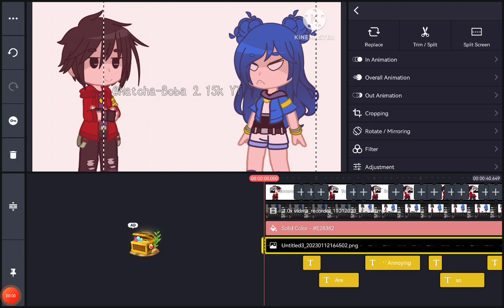❛⸙ં⸼ͯ°* || ⚘𝚃𝚎𝚕𝚕 𝙼𝚎 𝚆𝙷𝚈 ⁉️🔥 ⚘ || 🌿 𝕄𝕖𝕞𝕖 🌿|| ✨ᴋʀᴇᴡ✨ ||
𝙲𝚘𝚖𝚙𝚕𝚎𝚝𝚎

ᜊ ➭ ❁✰ 𝙲𝚊𝚕𝚕 𝚖𝚎 𝙼𝚎𝚒 𖧧˚
ᜊ ➭ ♡᯽ 𝚜𝚑𝚎/𝚑𝚎𝚛 ⸙ં
ᜊ ➭ ✧✮ 𝙾𝚛𝚒𝚐𝚒𝚗𝚊𝚕 : @`•°* Soda Yt ☆ ❀

✰~.𝚈𝚘𝚞𝚝𝚞𝚋𝚎𝚛.~✰
ᜊ ✏  𝙸𝚝𝚜𝙵𝚞𝚗𝚗𝚎𝚑

ꕥ~.𝐴𝑝𝑝  𝑈𝑠𝑒.~ꕥ
ᜊ ✒ 𝙶𝚊𝚌𝚑𝚊 𝙰𝚛𝚝
ᜊ ✒ 𝙺𝚒𝚗𝚎𝙼𝚊𝚜𝚝𝚎𝚛
ᜊ ✒ 𝙸𝚋𝚒𝚜𝙿𝚊𝚒𝚗𝚝 𝚇
ᜊ ✒ 𝙲𝚊𝚙𝚌𝚞𝚝
ᜊ ✒ 𝙵𝚕𝚒𝚖𝚘𝚛𝚊𝙶𝚘

~❀.𝑇ℎ𝑒 𝐶ℎ𝑎𝑟𝑒𝑡𝑒𝑟.❀~
ᜊ ➭ 𝙵𝚞𝚗𝚗𝚎𝚑
ᜊ ➭ 𝙳𝚛𝚊𝚌𝚘